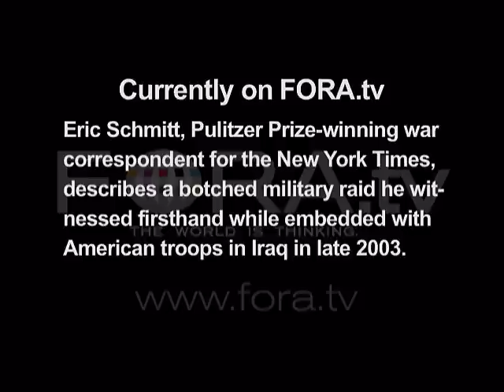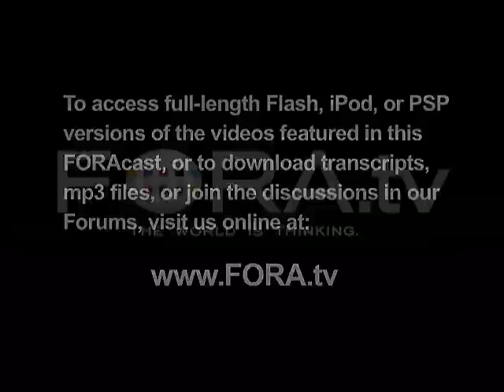Eric Schmitt - A Cultural Divide on the Ground in Iraq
Eric Schmitt, Pulitzer Prize-winning war correspondent for the New York Times, describes a botched military raid he witnessed firsthand while embedded with American troops in Iraq in late 2003.

"Iraq and Afghanistan: A Reporter's Perspective" with Eric Schmitt.

What's it like reporting from the front lines in Iraq and Afghanistan? Schmitt has covered every war and major military operation involving American troops since the 1991 Gulf War. He discusses his nine trips to Iraq and four to Afghanistan, and his Pulitzer Prize-winning series exposing the sale of sensitive American technology to China. -- The Commonwealth Club